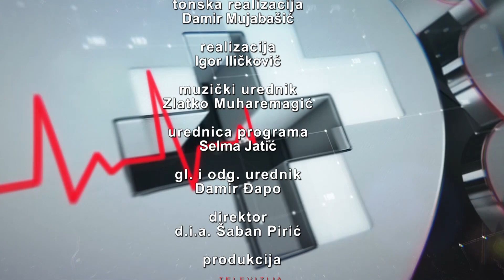ZDRAVLJE – Benefiti hiperbarične komore - 12.12.2022.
Ako niste čuli za hiperbaričnu komoru u ovom izdanju emisije Zdravlje upoznat ćemo se sa ovim „simulatorom ronjenja“ i njegovim benefitima za Zdravlje. Kako pomaže u liječenju pojedinih oboljenja i kako se izvodi. O benefitima hiperbarične komore govorit će nam dr. Ilvana Rabotić iz Poliklinike Medical Irac.